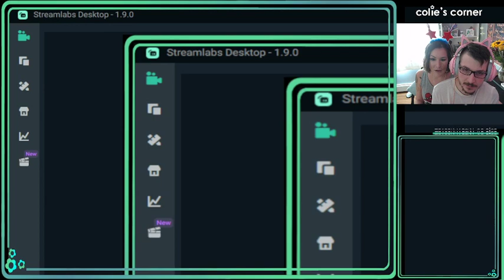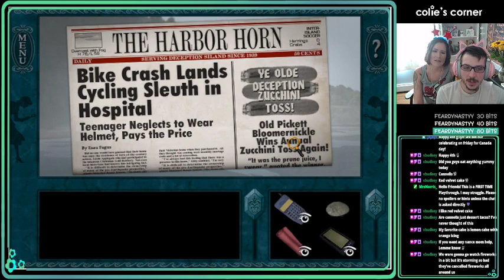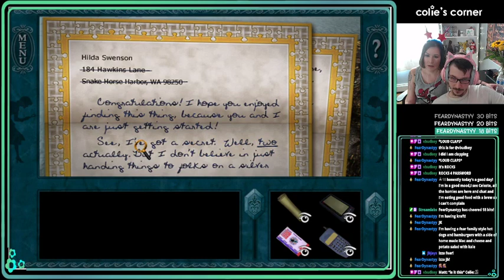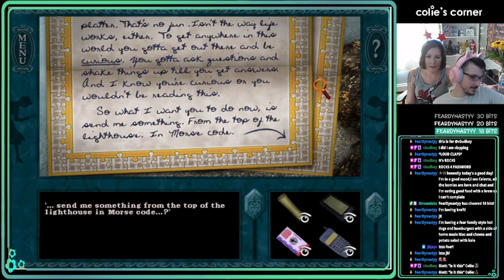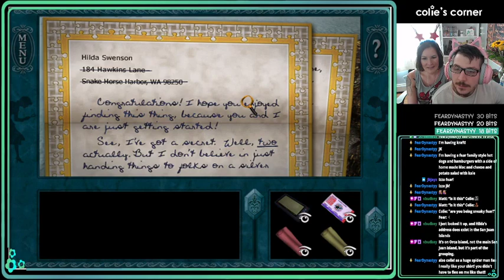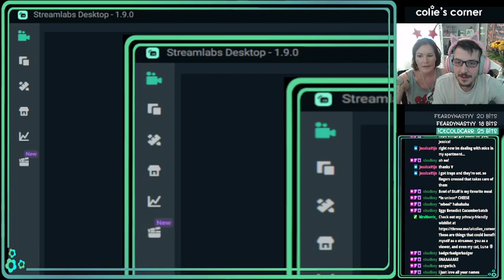Matt Streams Danger on Deception Island #2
Hello friends!

Welcome back to Matt Mystery Monday!! Are you ready for the clammer?! Calmmer5000 here we goooo!!

If you'd like to catch me while I'm live streaming, head on over to my Twitch channel @coliescorner

Whales Rule!,

~ colie (& matt!)